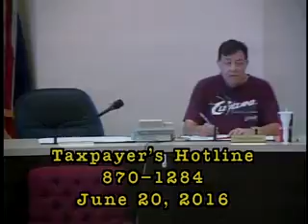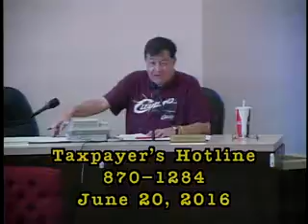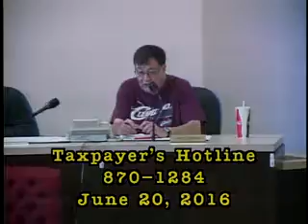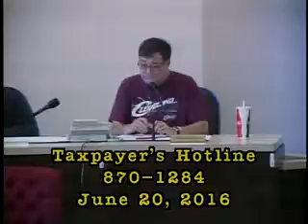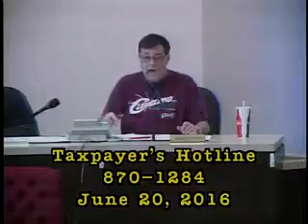Taxpayer's Hotline 2016-06-20